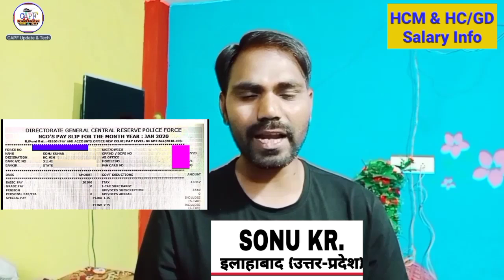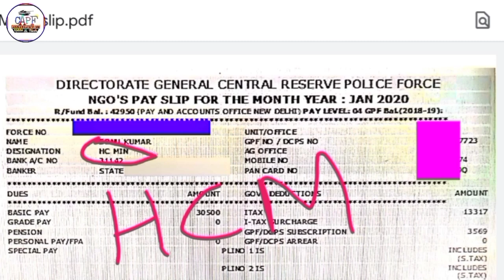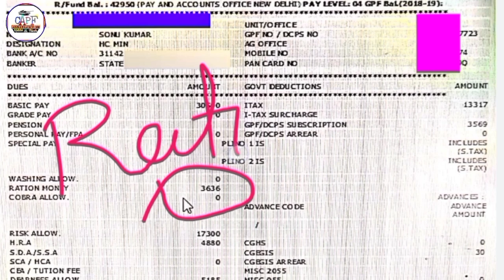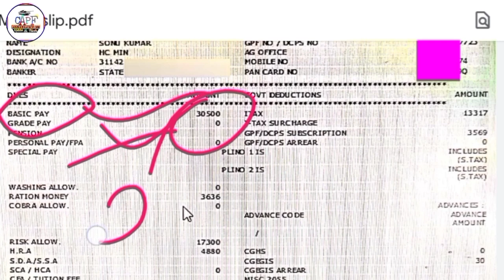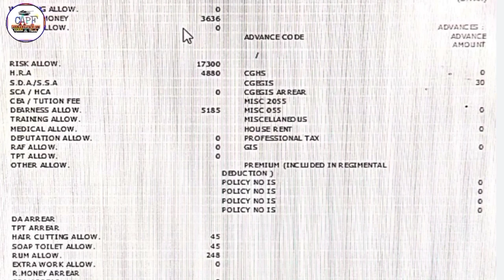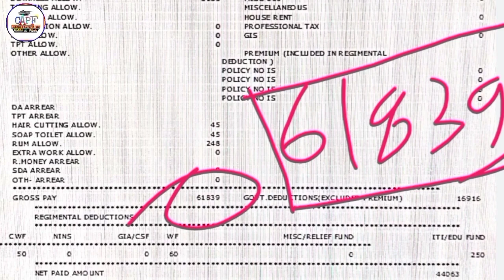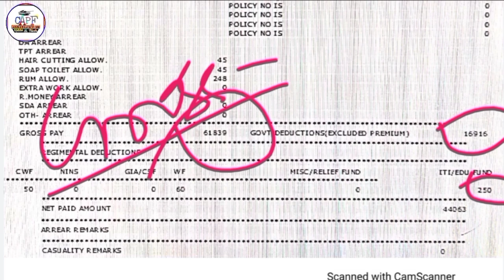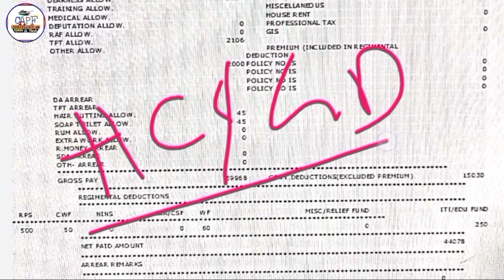🔥HCM & HC GD Salary | CRPF | BSF | CISF | SSB | AR | NIA | SSF | जय हिंद...